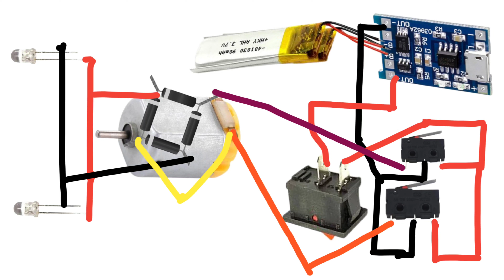पूराने टॉय 🚒 ट्रक को रिचार्जेबल बनाया || Toy Truck Convert Electric Rechargeable Gear Truck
Ac इमरजेंसी Light सर्किट रिपेयर Dc || How To Repair Emergency Light (Charging Circuit) At Home

😊 Ɪ Always Happy To Help Every Person 😊

AMIT KUMAR

Hellow everyone,
And we will remove the video in less than 12hours.

NCS